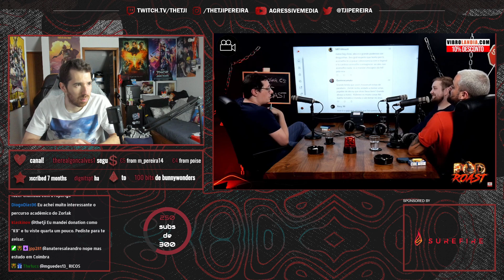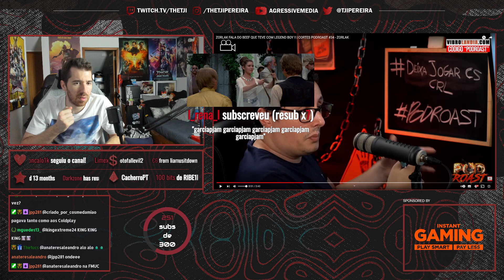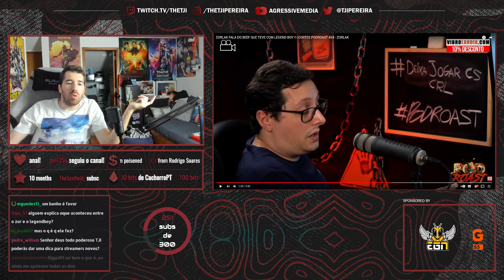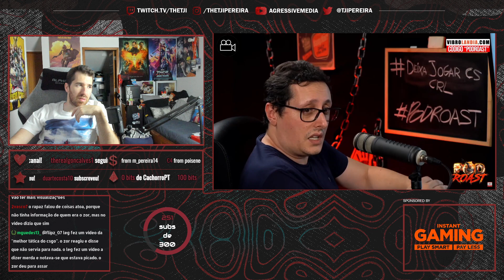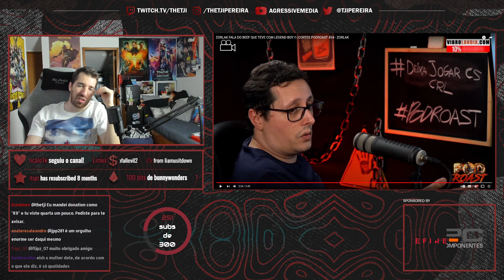TJI REAGE A ZORLAK FALA DO BEEF COM LEGENDBOY